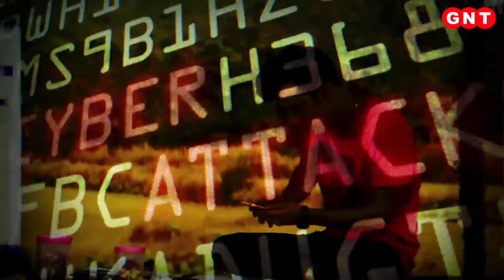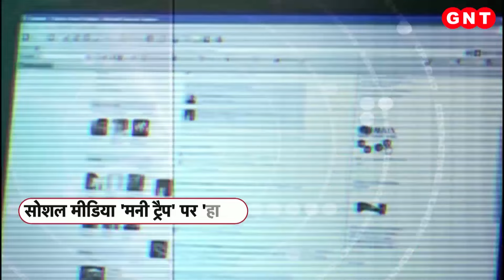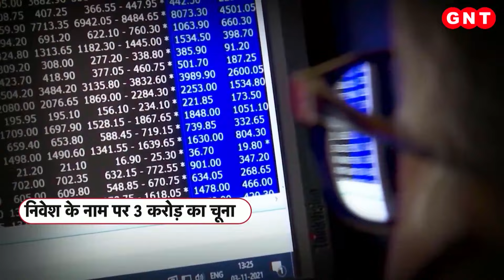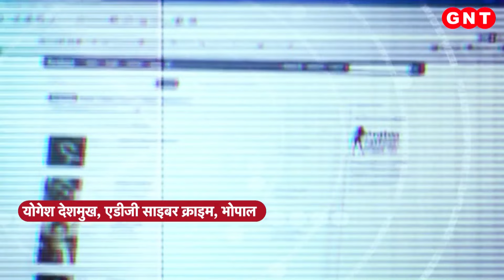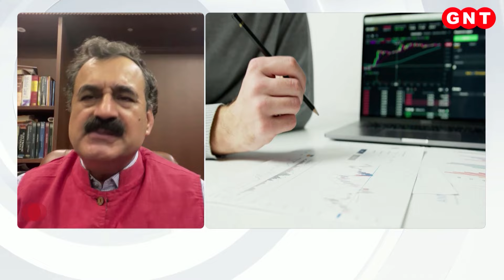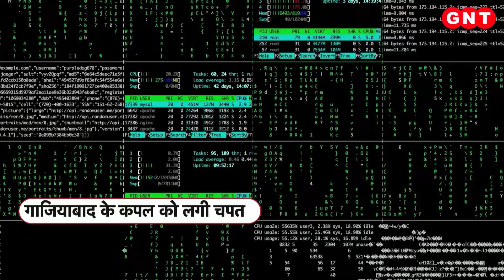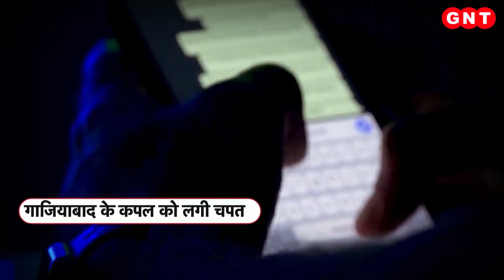Ghaziabad में दंपत्ति से Share Market में Investment के नाम पर 3 करोड़ की ठगी, Police कर रही जांच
उत्तर प्रदेश के गाजियाबाद (Ghaziabad UP) में दंपत्ति के साथ करोड़ों की ठगी हुई है. गाजियाबाद के इंदिरापुरम (Indirapuram Ghaziabad) में रहने वाले दंपत्ति ने पुलिस को शिकायत में बताया कि वो फेसबुक पर एक इंवेस्टमेंट सलाहकार (Share Market Investment) के जाल में फंस गए. उसने उनको एक व्हाट्सएप ग्रुप में जोड़ा. उन्हें कंपनी के दिए गए विवरण के साथ शेयरों और IPO निवेश के लिए कई लेन-देन करने के लिए राजी किया गया. घोटालेबाज एक WhatsApp ग्रुप के ज़रिए काम करते थे. जहां वे लेन-देन और प्रॉफिट की जानकारी साझा करते थे. दंपत्ति के साथ 3 करोड़ से ज्यादा की ठगी हुई है.